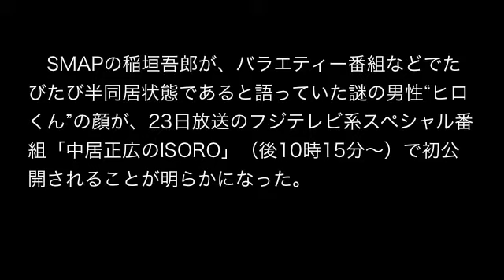稲垣吾郎うわさの半同居人“ヒロ君”の顔がテレビ初公開！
SMAPの稲垣吾郎が、バラエティー番組などでたびたび半同居状態であると語っていた謎の男性“ヒロくん”の顔が、23日放送のフジテレビ系スペシャル番組「中居正広のISORO」（後10時15分～）で初公開されることが明らかになった。

数年前にヒロくんの存在を初告白し、その関係や、正体をめぐってさまざまなうわさがささやかれた稲垣。昨年末に出演したバラエティー番組「人志松本のすべらない話」でもヒロくんについて大いに語り、大反響を呼んだ。

　今回の番組内では、スタッフの説得に応じたヒロくんが顔出しを了解。ヒロくんの住む400坪という大豪邸も初公開され、稲垣が居候する様子をつぶさに追いかける。

　また、稲垣とヒロくんとの出会い、そして心を寄せていく過程が再現ドラマで紹介され、今では「ヒロくん」「ごろち」と呼び合う仲となっている二人の親密さが明らかに。スタジオの中居正広は、そんな二人の関係に驚くことしきりで、そのやりとりが女性同士の関係のようだと分析。自身とヒロくんの関係を初めて客観的に見た稲垣が「自分の性別がわからなくなってきた」と思わずつぶやいてしまう一幕もあり、ファン必見の内容となっている。（編集部・入倉功一）